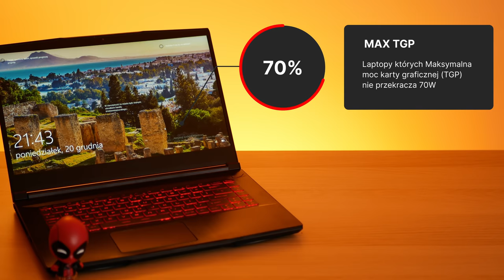Najgorsze Laptopy Dla GRACZY 🎮 Grudzień 2021 !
Anty Ranking Laptopów ! Najgorsze Laptopy Dla GRACZY 🎮  Grudzień 2021

Witajcie ! Z uwagi na okres przedświąteczny po nim okres wyprzedaży (mijamy nadzieję) kiedy sprzedawcy starają się wyprzedać towar publikuje ten materiał w którym wymieniam kilka najsłabszych laptopów do dla graczy. Ich cena jest nie współmierna do wydajności którą zapewniają.

00:00 Intro
01:08 Laptopy z RTX3050 (ti)
02:26 Laptopy z RTX3060
03:37 Laptopy z RTX3070